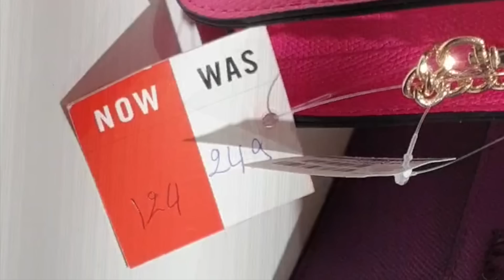ALDO Ladies SHOES * BAGS * ACCESSORIES | JULY2019 Summer Sale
Let's check out ALDO Ladies SHOES * BAGS * ACCESSORIES this JULY2019 Summer Sale

Hey there it's me Sigh, you're

I am taking you with me to a#ALDOShopping session for ALDO shoes, bags, wallets and Accessories like earrings, shoe clips, hair clips,  necklaces, belts, watches and ALDO sunglasses  And these are available from the ALDO store at the Villagio Mall  in Qatar.

Are you a fan of ALDO?